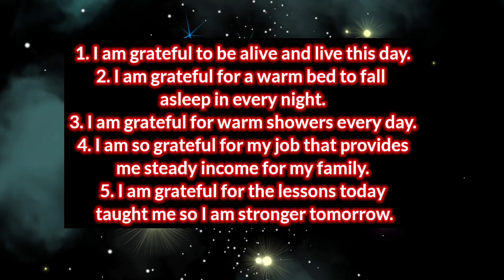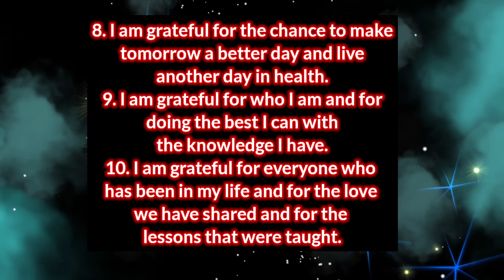God Message | If You feel bad Today...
✅ Manifest ANYTHING in 24 Hours.

This is about god message & gods message for me today. In this video, I am Saying Some God's Messages come from Heaven.

god message
god message for me today
gods message
jesus message
god says
god
jesus
christian motivation
universe message
angel message
god's message
gods message for me
jesus quotes
prophetic word
god affirmation
faith quotes
god quotes
god helps
god's message for me
jesus christ
god message today for me
angel
universe
god blessings
gods massage
god messages
angels message
jesus says
god msg
whatsapp status
lord message
angel numbers
god says to you
god say
gods messages
gods blessing message
bible
quotes status
god keeps hold
prophetic words
new god message
angel messages
life quotes
quotes god
bible message
bible quotes
godly quotes
god message tarot
loa tips
gratitude
gospel
prophetic
11:11 urgent message from god
message
godkeepshold
god letters
lawofattraction
1111 urgent message from god
money
manifestation
affirmations
abundance
financial freedom
prayer
universe gift
miracles
angelic blessings
positive affirmation
jesus blessings
grateful positive minds
morning affirmations
guided meditation sleep
loa
angelic numbers
angels
1111
angel signs
universe messages
angels messages
worry
faith
manifest all your wishes
fear
hope
christian encouragement
christian inspiration
overcome
christian
christ
encourage
manifest wishes fast
inspirational
motivational
angel blessings
jesus motivation
christian quotes
prophet
affirmation
quote

⚡Music, Video & Photos Credit - All Music, Video & Photos Use this Channel Belong to Copyrights free & Sources from *YouTube Library*, *Pexels.com*